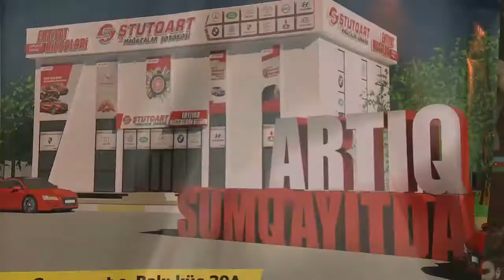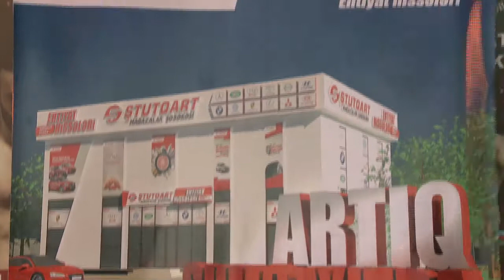Vüqar Təmkin: Sumqayıt konsert proqramından /Ümüd TV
Ceyhun Əhmədovun  Sumqayıt konsert proqramından Vüqar Təmkinin repertuarı.